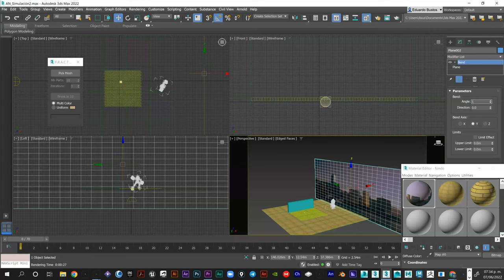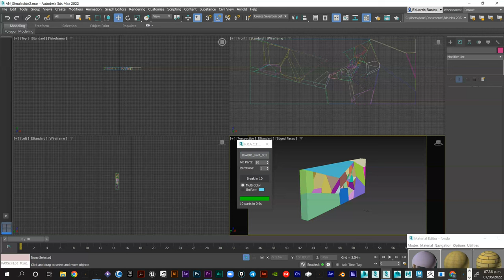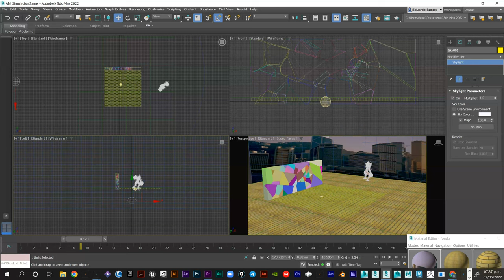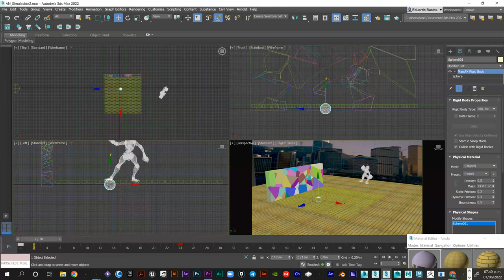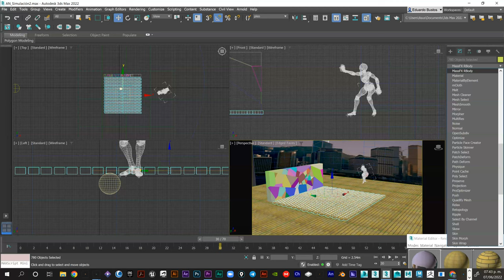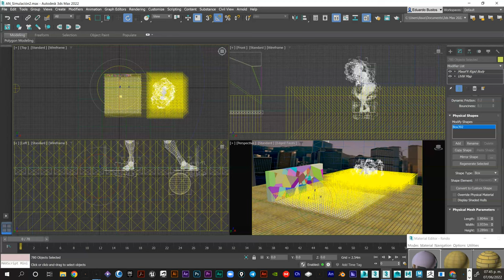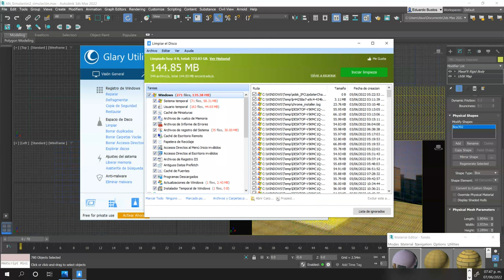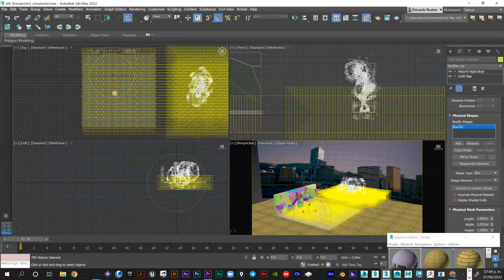Fragmentación y colisionadores